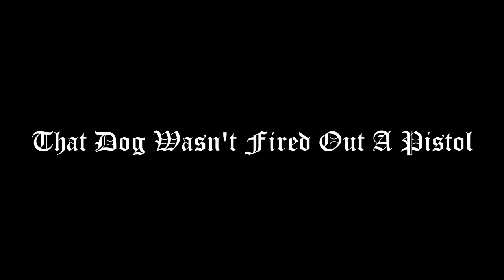Call Of Duty Ghost Bad Spawns Bad Dogs/ Disturbed-Deceiver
Bad Spawns And Bad dogs...Thats CoD Ghost For ya..I told you the vid was coming and here it is. Sing along =) Lyrics in Description..Rate Comment SUB!

Song
Disturbed- Deceiver
So let the war begin, you're far from innocent
Hell, I just don't know where it will end
You are the one to blame
You made a habit of fucking up my life

Another fallacy is laid in front of me
Now I just don't know what to believe
Another animal sent to devour what ever's left inside

I know now and it's all been a lie
And I'll never come to know why
I'll learn to discover
You're leaving me now

It's all been a lie
I don't ever want to know why
You've mastered the art of
Deceiving me now

A mortal enemy has been revealed in me
How come I wasn't able to see?
Another vampire getting their fix from
Sucking up my life

An evil entity had taken hold of me
Ripped out my heart and started to feed
I still remember when I thought that all you were
Eating was my blood

Deceiving me now

This idiot won't let me go
Slowly penetrating the mind
I'll take your number
Little puppet you're suffering

You don't want to let me go
Till I've taken over your life
I'll ensure you survive

Little puppet, don't die
Let me, let me die
Little toy, don't die

Deceiving me now
Deceiving me now